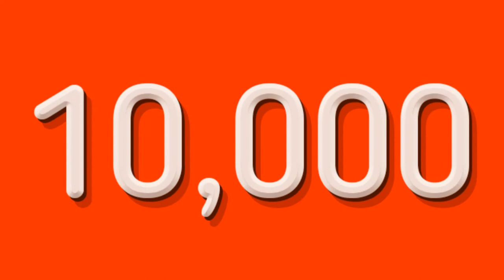Construction Continues Behind Closed Doors On Liseberg's New Grand Curiosa Hotel For 2023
On this episode of Theme Park Newsroom, I'll be sharing a new update on a major project opening in 2023, as Liseberg constructs the new Grand Curiosa Hotel behind closed doors, as the park won't be open for the summer of 2020. I'll be sharing the latest onsite and also share my thoughts on this massive new project, along with a new waterpark that's scheduled to open after the hotel, as a phase two for the accomodation expansion.

Intro: 0:00
Facts and Statistics: 1:52
My Thoughts: 4:34
Outro: 7:55